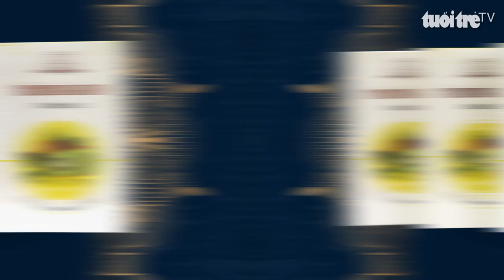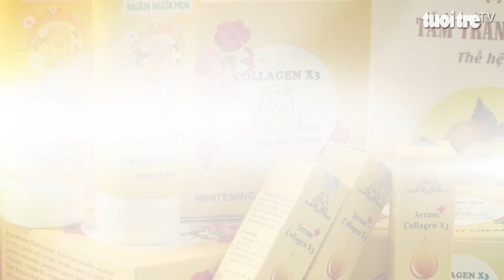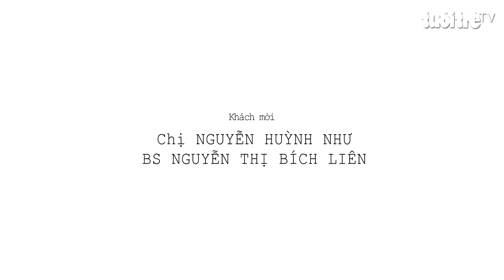“Collagen: Hiểu và bổ sung đúng cách”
Collagen có chức năng gì đối với làn da? Và thực sự chúng ta có thể tái tạo hoặc bổ sung collagen hay không? Mời quý vị cùng tìm hiểu qua chủ đề “Collagen: Hiểu và bổ sung đúng cách”